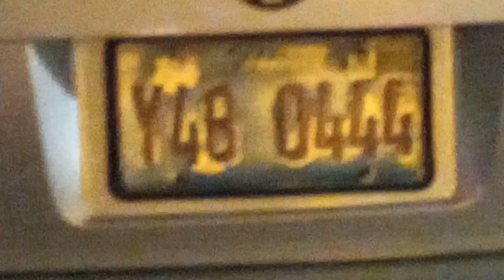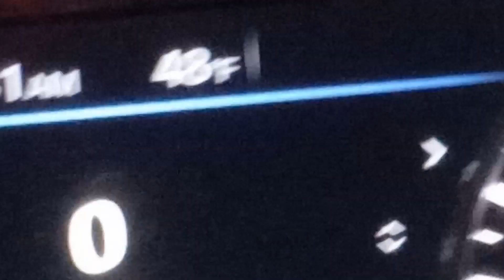444 at pick up.